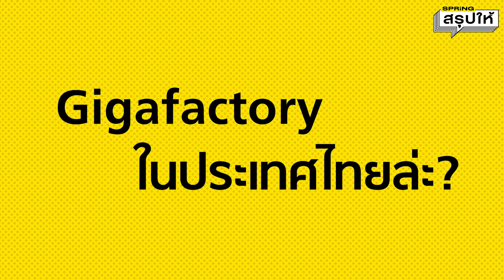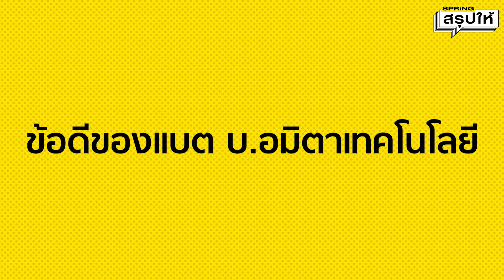บริษัท พลังงานบริสุทธิ์ หรือ EA สร้างโรงงานผลิตแบตเตอรี่ ระดับ Gigafactory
ใครว่า Gigafactory มีแค่ของ Elon musk เพราะล่าสุด EA หรือ บริษัท พลังงานบริสุทธิ์ จำกัด (มหาชน) สร้างโรงงานผลิตแบตเตอรี่ลิเทียมไอออนและระบบสำรองไฟฟ้าขนาดการผลิตที่ใหญ่และทันสมัยที่สุดในเอเชียตะวันออกเฉียงใต้  ชื่อ บริษัท อมิตา เทคโนโลยี (ประเทศไทย) จำกัด พร้อมดันไทยเป็นฐานผลิตรถยนต์ไฟฟ้าและระบบกักเก็บพลังงานสำรอง ตามยุทธศาสตร์ชาติ New S curve และเป้าหมายลดมลพิษ ภาวะโลกร้อน